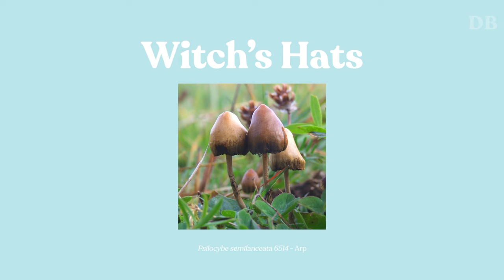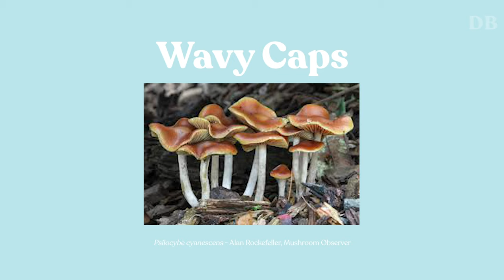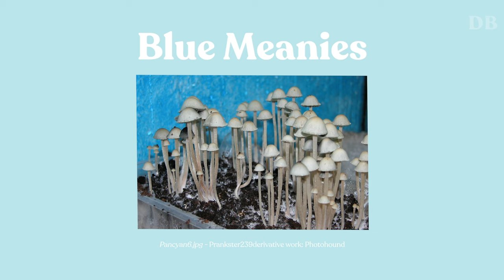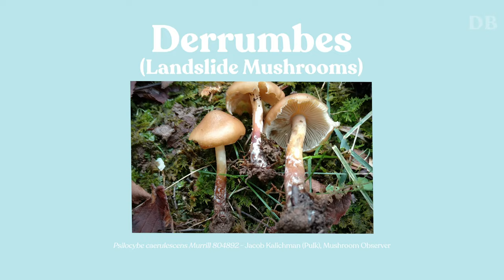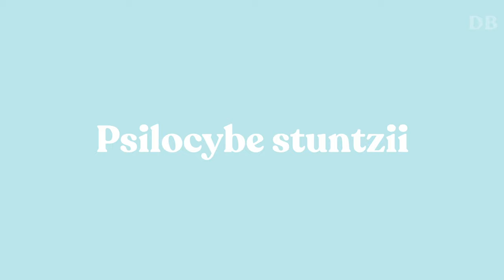Top 10 Favorite Mushroom Species 🍄 DoubleBlind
Hosted by:
Shelby Hartman

This video is intended to present education about legal, medicinal mushrooms for a variety of therapeutic and wellness effects. Psilocybin remains illegal under federal law. We do not advocate for, endorse, or intend for this video to be used to violate federal law.